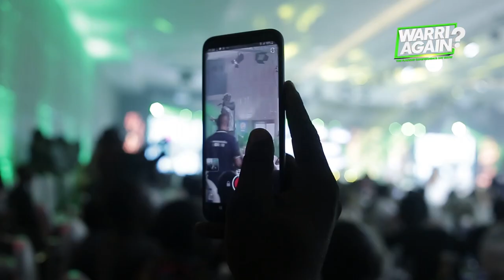Erigga and Victor AD Performance